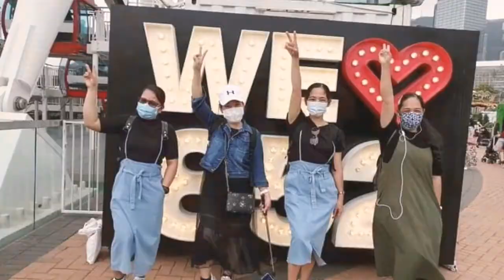gandang kristyana 💙☝️Modesty